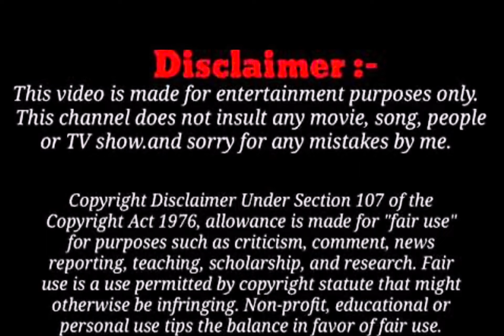JASON LEE EXCLUSIVE INTERVIEW WITH KARLISSA (BLUEFACE MOM)